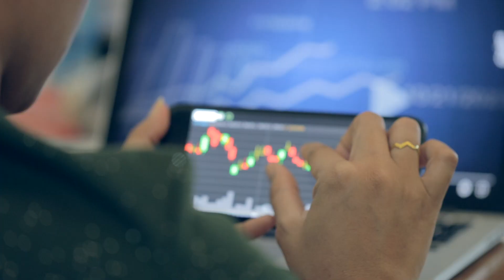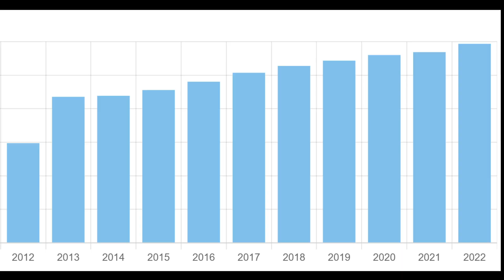Is Realty Income: A Must-Buy for Dividend Investors?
Is Realty Income the high-yielding dividend stock a buy for your portfolio? Currently Realty Income, the Dividend Aristocrat, which has been paying dividends for over 50 years and offers a juicy 5.6% yield. In this video, we'll explore why Realty Income may be a must-buy for dividend investors looking to secure their financial future.

Trading 212: Do you want to get free shares worth up to £100?
Join Trading 212 Invest with my link, and we will both get free shares.

FREE stock analysis tool: Simply Wall St is free to use and you can research 5 stocks every single month, but with my you can explore the platform limit free for 14 days

If you sign up and deposit at least £100 you get a bonus of up to £50.
Stake: Join me investing in 6,000+ US stocks and ETFs on Stake.

Books
Barefoot Investor
Psychology of Money
The Intelligent Investor
How to Own the World

RØDE VideoMic GO II
Panasonic LUMIX DC-G9EB-K G9 Mirrorless Camera body only
Panasonic LUMIX H-H020AE-K 20 mm
Manfrotto MTPIXI-B, PIXI Mini Tripod

Timestamps
00:00 Introduction
00:43 52 week lows
01:25 Metrics look Good
02:04 Potential Growth
03:01 Cash Flow
05:59 Risks